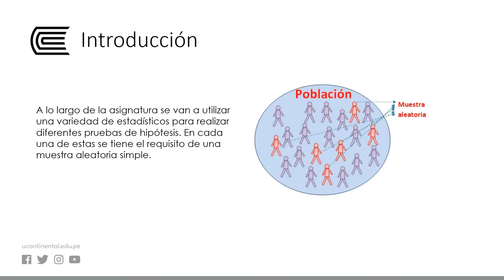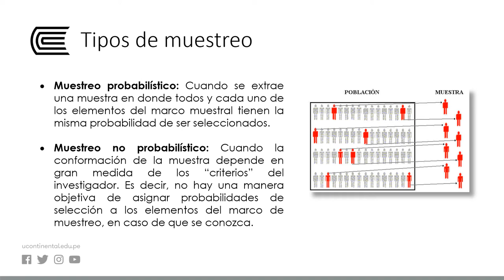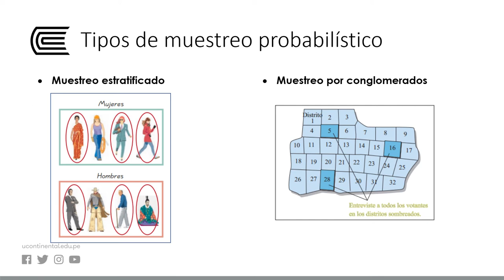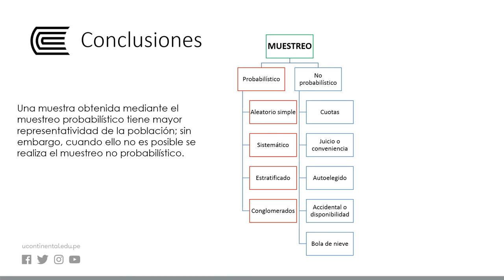Técnicas de muestreo probabilístico